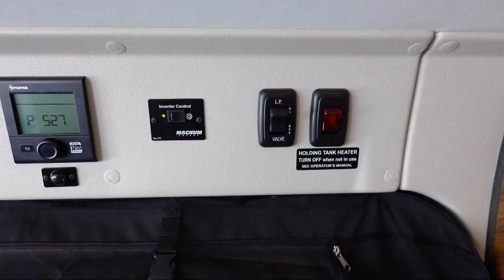2021 Winnebago Travato Seguin Kingsbury New Braunfels San Antonio Austin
2021 Winnebago Travato Stock Number: WI3028 Vin:WI3028.

Stahmann RV is proudly serving our friends and neighbors in Seguin, Kingsbury, New Braunfels, San Antonio, and Austin. or give us a call at for more information about this or any of our other vehicles.
Stahmann RV
2021 FM Road 78